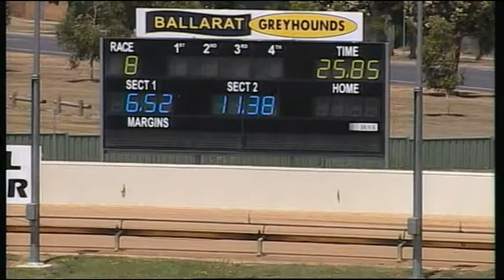BAL MON 15 JAN 18 R8